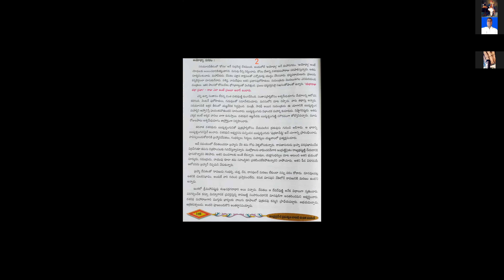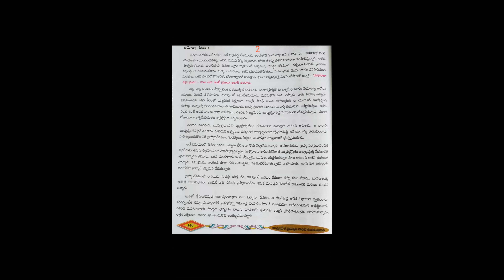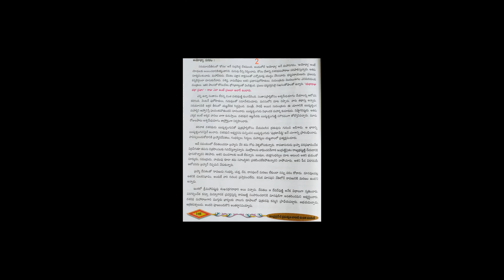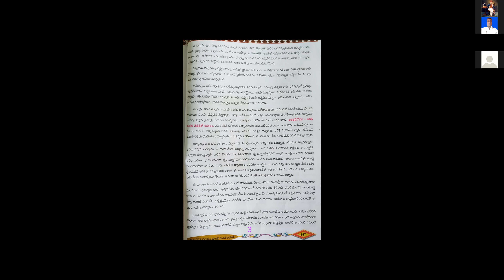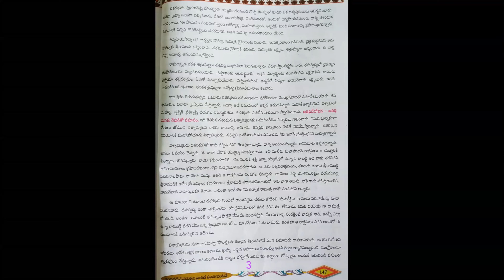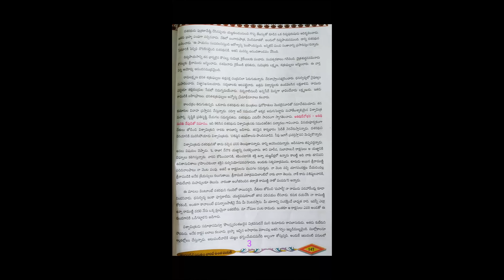Sri.B.Suresh Kumar, Telugu zoom class for 10th class 10.12.2020 MJPAPBCWRS (Boys) Sathyavedu.